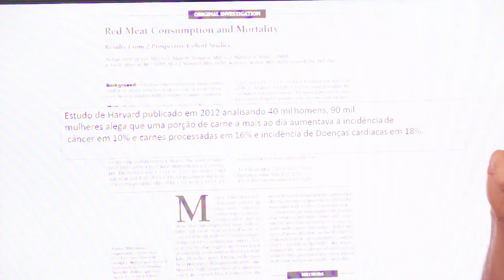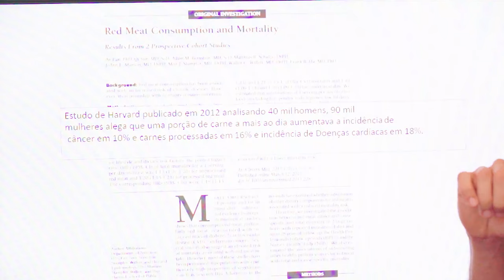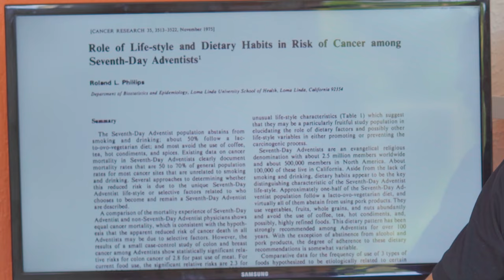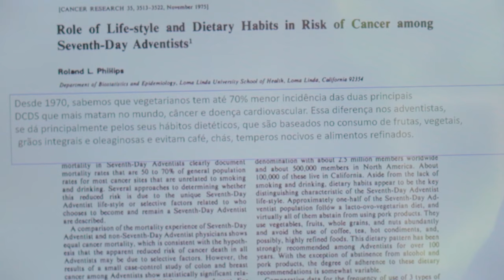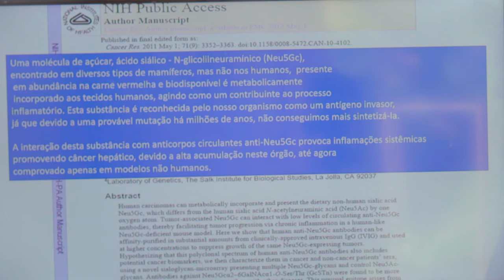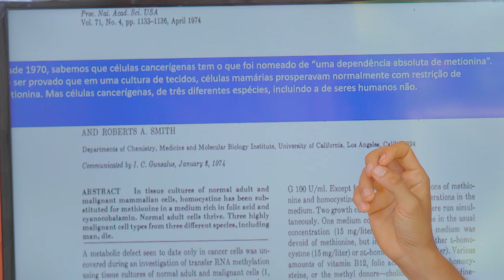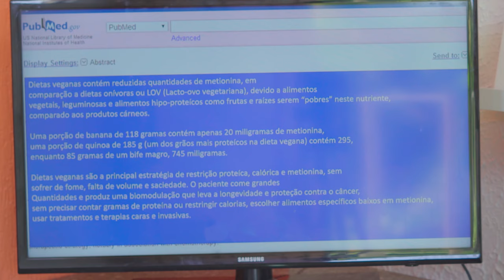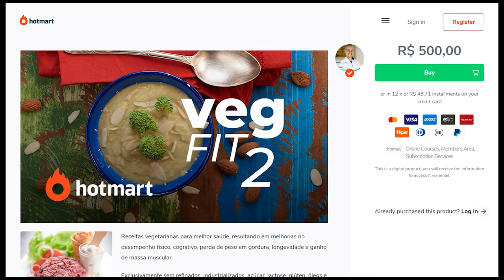PORQUE EU NÃO COMO CARNE VERMELHA! CARNE CAUSA CANCÊR? ALIMENTAÇÃO ANTICÂNCER!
CARNE CAUSA CANCÊR? ALIMENTAÇÃO ANTICÂNCER! CARNE É CANCERÍGENO?

InstaG: @drcorassa